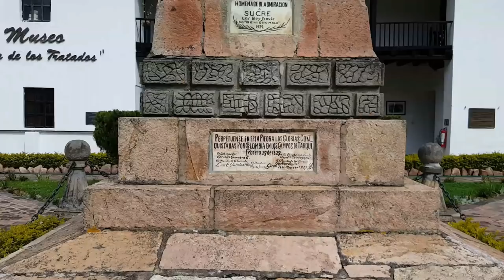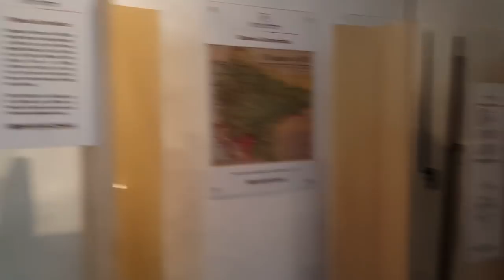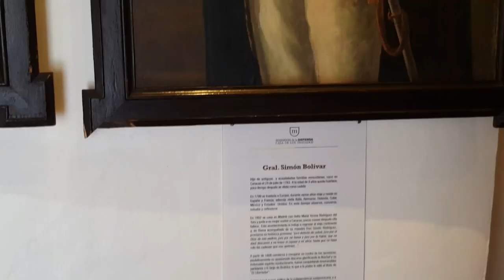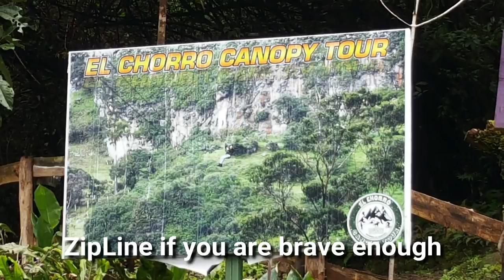Cuenca Ecuador: S3V14 Return to Giron